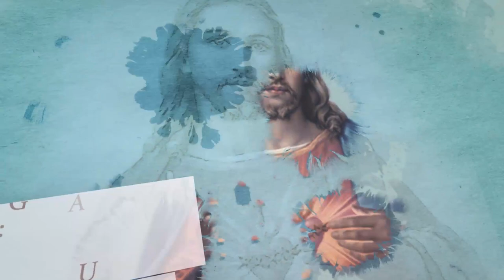The Forgotten Dogma: No Salvation Outside the Catholic Church | Fr. Isaac Mary Relyea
For more from our event, click here!

Fr. Isaac Mary Relyea is no longer working with The Fatima Center.

LEARN MORE about Our Lady's Message of Fatima: » fatima.org